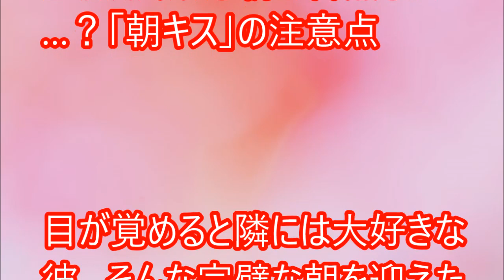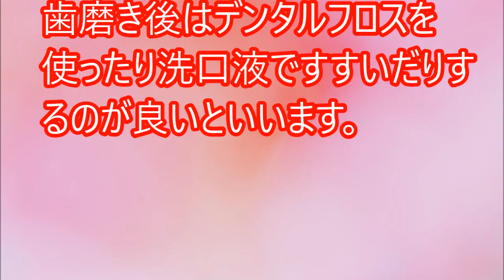【閲覧必須！】ロマンチックな朝が台無しに…？「朝キス」の注意点【相互登録2016】